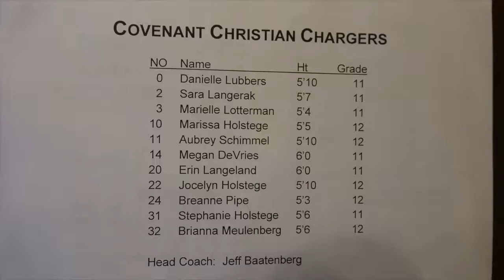2017/18 Girls Varsity Basketball: vs South Chr., Feb. 16, Final Score 64-58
Click below on "Show More" & on the video timeline go to:
14:50 End of 1st quarter.
28:00 Half Time.
33:55 Beginning of 3rd quarter.
47:30 Beginning of 4th quarter.